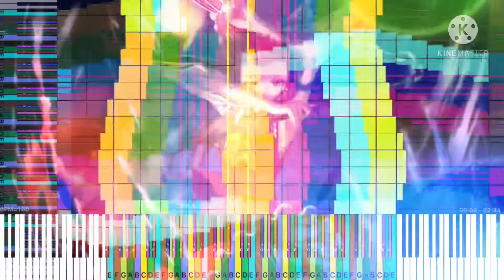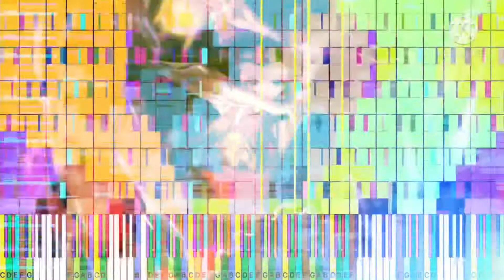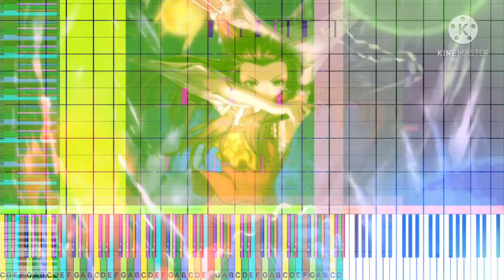[Black Midi] Touhou 8 - Maidens Capriccio ~ Dream Battle, 65.7 Million Notes, Kumakki.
midi info.
File name: 少女綺想曲　～ Dream Battle.mid.
File size; 501.06MB.
notes: 65,672,594
Blacker: Kumakki.

Software info.